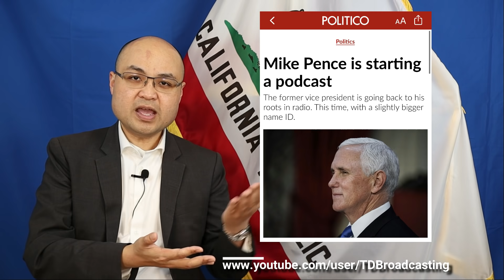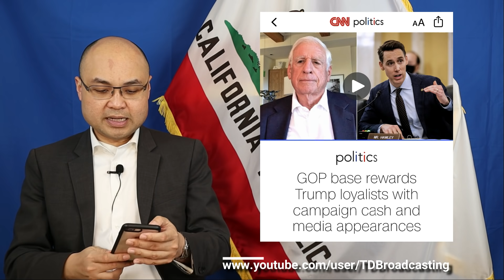Các chính trị gia càng “cuồng” thì càng được thưởng nhiều với tiền tranh cử - 2.5.2021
-The U.S. economy added just 49,000 jobs in the month of January, lowering the unemployment rate to 6.3%.
-Larry Summers, a former White House economic official in the Clinton and Obama administrations says the Biden stimulus plan is too big.
-Former Vice President Mike Pence is starting his own podcast.
-Big Trump donors converge on the recall effort against California Governor Gavin Newsom.
-Republican base is rewarding Trump loyalists - Josh Hawley and Majorie Taylor-Greene with campaign cash and media appearances on conservative media networks.